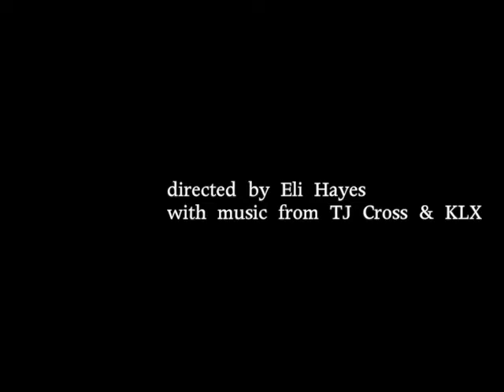TJ Cross & KLX - Conversations (Music Video) Shot. Eli Hayes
IMDb TMDB Themoviedb.org Letterboxd MUSIC VIDEO of Track 2 from Dark Sunrise mixtape by Tj Cross & KLX Directed by Eli Hayes